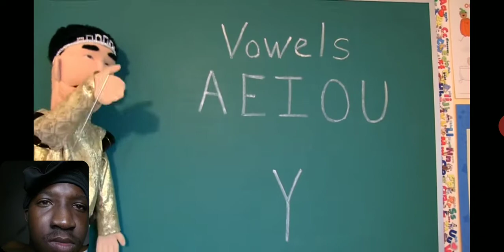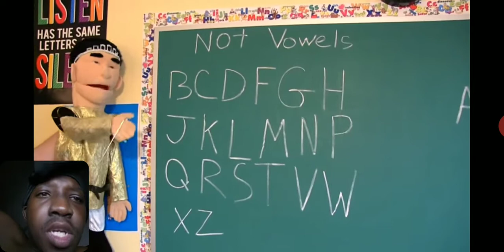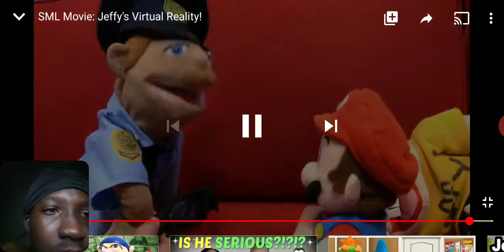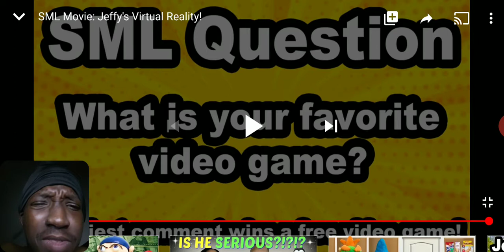Reaction to SML Movie Jeffy's Virtual Reality